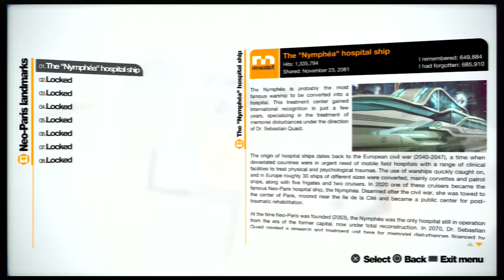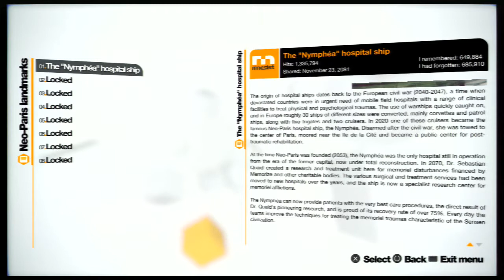Let's Play - Remember Me: Part 2 - Combat Tutorials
Wherein we re-learn how to fight.